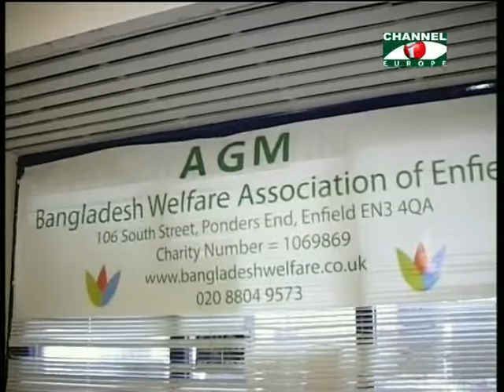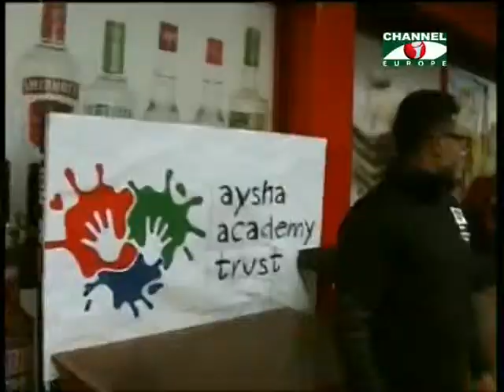Amader Khobor - 14/10/13 - Part - 3